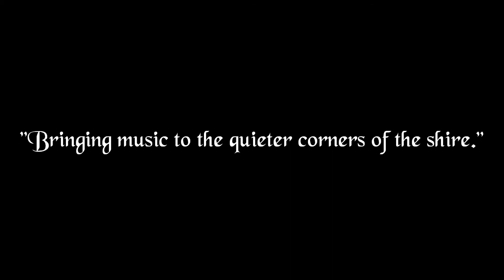Praise The Lord (I Saw The Light)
Cowboy Jay Atkins singing "Praise The Lord" with Master Thomas of Jingly Bits accompanying him on mandolin.

Recorded during open mic night at Hibernia Irish Tavern in Little Rock, Arkansas on May 6th, 2014.